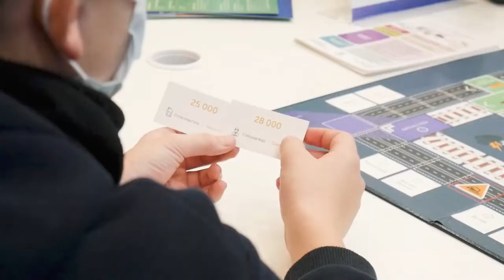СПбГУПТД – участник Всероссийского проекта «Билет в будущее» Нацпроекта «Образование».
В историческом парке «Россия — моя история» в Санкт-Петербурге 8 декабря подвели итоги федерального проекта «Билет в будущее», его участниками стали более 30 тысяч школьников Петербурга и Ленинградской области. Задача проекта — помочь им разобраться в мире современных профессий и познакомить с профессиями будущего, наиболее актуальными для экономики в ближайшие десятилетия.  Санкт-Петербург же выступил пилотным регионом, на базе которого будут продемонстрированы лучшие технологии и практики по реализации государственных инициатив по вовлечению молодежи в профориентационную повестку страны.
Делегация Санкт-Петербургского государственного университета промышленных технологий и дизайна во главе с ректором вуза Алексеем Демидовым представляет в рамках проекта практические кейсы по четырем профессиям: инженер-эколог, тепло-электро энергетик, логист, промышленный дизайнер. За 12 дней работы преподаватели Высшей школы технологии и энергетики СПбГУПТД провели для 2048 школьников 6 - 11 классов 60 лекций и 236 мастер-класса, умело вовлекая детей в разработанные специалистами вуза практические задания. Школьники попробовали себя в профессии и сумели почувствовать специфику новой деятельности.
Пространство выставочного комплекса было поделено на 4 тематические зоны: «социальный город», «умный город», «комфортный город» и «открытый город». Каждое направление было представлено небольшой творческой лабораторией. Преподаватели кафедры дизайна и медиатехнологий ВШТЭ знакомили юных участников с проектированием, 3D анимацией    и профессией промышленного дизайнера. В Модуле «Деловая среда» специалисты кафедры маркетинга и логистики в игровой форме умело презентовали профессию логиста. О том, как сберечь энергию в домашних условиях, будущим теплоэнергетикам рассказали специалисты Института энергетики и автоматизации, а мастер классы по профессии инженер-эколог провели специалисты Института технологии ВШТЭ.
На мероприятии выступил Министр просвещения РФ Сергей Кравцов: «Сегодня у молодого человека это очень важная потребность попробовать себя и выбрать будущую профессию, где он будет успешен в жизни. Выбрать свой билет в будущее. Фактически это профориентация, которая когда-то была в советское время практически в каждой школе. И мы возрождаем эту возможность попробовать себя в той или иной профессии».
Губернатор Санкт-Петербурга Александр Беглов: «Владимир Путин поддержал этот проект, и сейчас он реализуется по всей стране. Президент сказал, что во всех субъектах образование должно быть качественным. Каждый школьник, независимо от того, где он живет, должен иметь возможность получить хорошее образование. А для этого сделать нам нужно только одно: помочь ему выбрать профессию».
Об участии СПбГУПТД в национальном проекте «Образование» высказался Председатель Совета ректоров вузов Санкт-Петербурга и Ленинградской области, ректор вуза Алексей Демидов: «Только что я ознакомился с впечатляющей игрой по логистике, организованной нашими специалистами. Мне кажется, такой формат способен серьезно убедить абитуриентов, школьников в том, что этим надо заниматься, и профессия действительно интересная. Хотя мы представляем сегодня и ряд других направлений: это и инженер-эколог, и тепло-электроэнергетик, и промышленный дизайнер. В целом, тот факт, что для школьников предоставляются такие возможности выбора, когда непосредственно Министр просвещения и Губернатор города приезжают и искренне интересуются тем, какой путь школьники выбирают, это очень серьезно. Я испытываю белую зависть к современным школьникам, так как сегодня они могут не только выбирать будущую профессию, но проверить себя в ней. Рад тому, что в этом прекрасном проекте мы играем не малую роль, о чем сегодня непосредственно слышал, как и от Министра, так и от Губернатора».